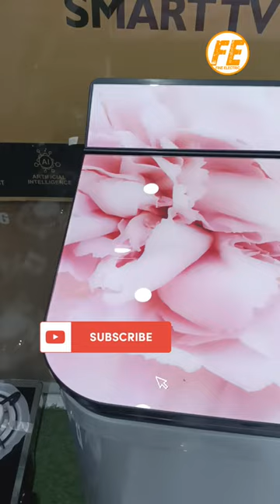Ego washing machine#electrical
Yah video me Ego washing machine ke bare me bataya gaya hai.